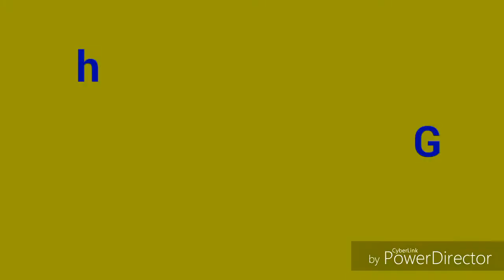Gripdan himoyalanish HD